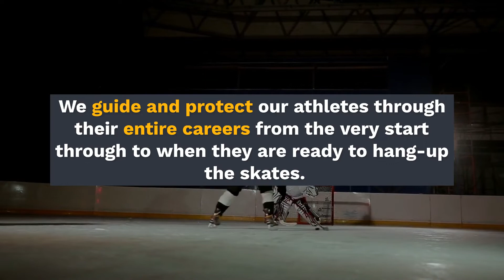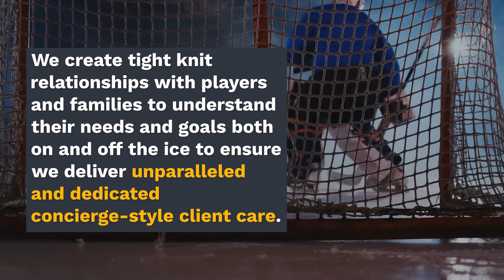What Makes Us Different | Crowe Soberman Sports Team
Whether you are just launching a new career or you are already
 a successful veteran of the business, our specialty group
 can help you to develop solutions for today’s issues and take
 advantage of tomorrow’s opportunities.
Learn more about us at sports.cpa